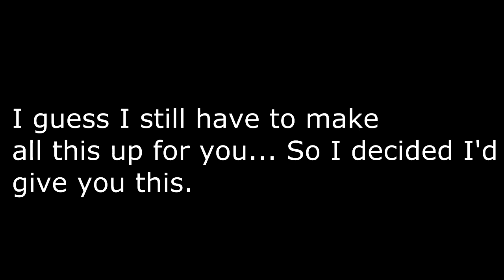Just Too Much Everything! - Day 19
Embrace yourselves for today's one...